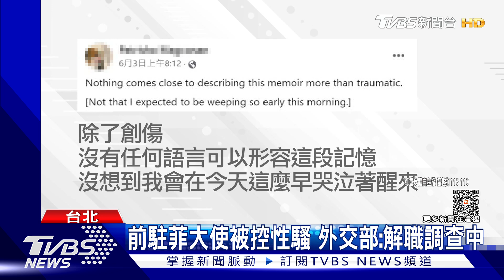前駐菲大使涉性騷 愛台菲籍女孩控「遭吃案」｜TVBS新聞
政壇性騷擾事件燒進外交部，前駐菲代表徐佩勇遭爆料性騷擾菲籍女祕書，受害多次檢舉卻石沉大海，外交部表示四月接獲此案後，已將徐佩勇調職並展開調查，不過明明四月就接獲通知卻六月""被動公布'，立委質疑外交部的處理態度。